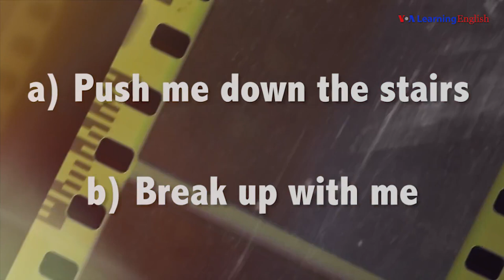English @ the Movies: 'Dump Me'